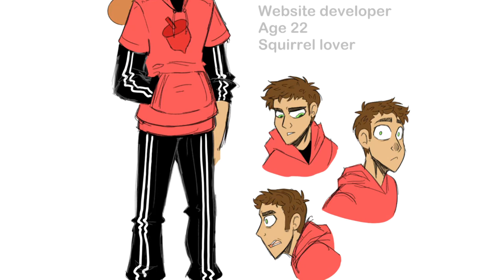Squirrely Squirrely Pitch